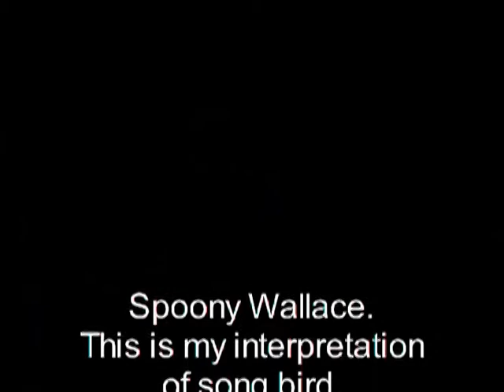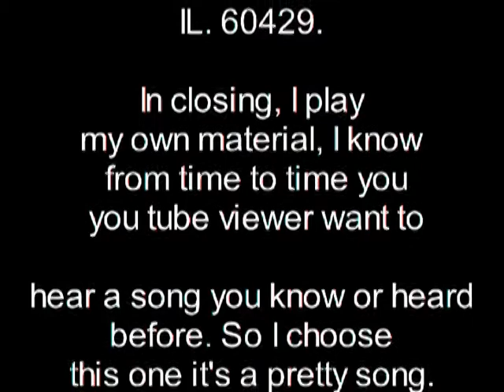Song Bird.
You can see all of my  videos by typing in Spoony Wallace videos you tube.
This is the only song, I did that isn't mind. I'm playing this song three different way. Putting my own spin on it. You will
have to tune in to you tube to see for yourself.. the lyrics are copyrighted.